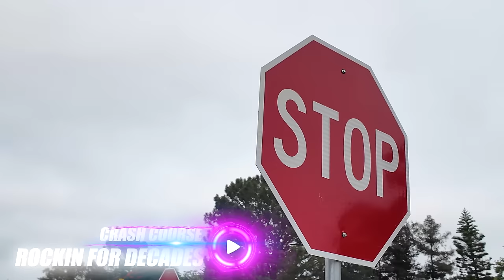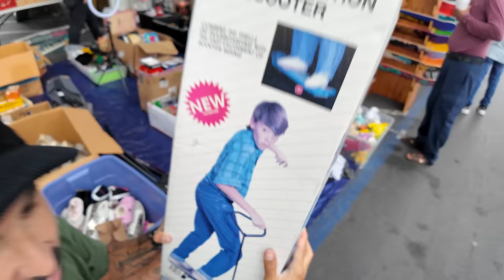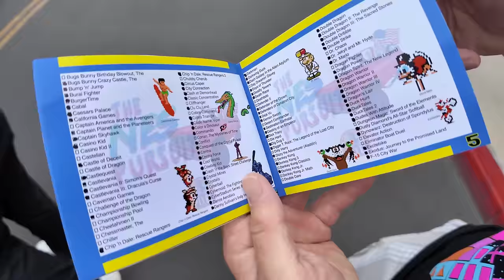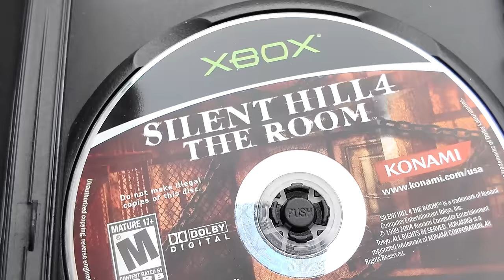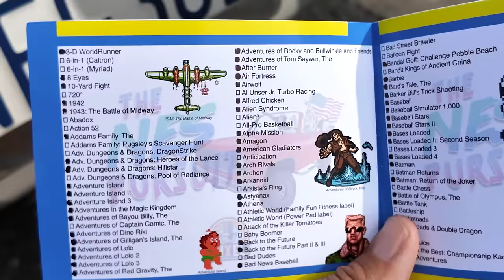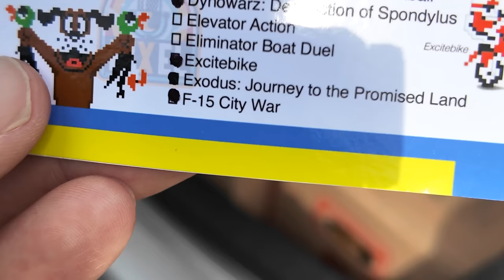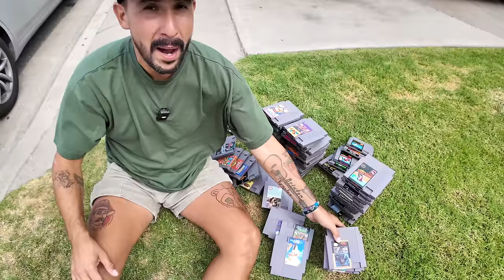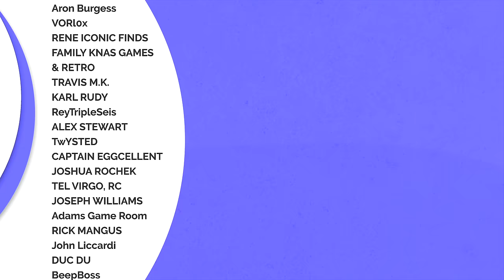My hoarder friend FINALLY was ready to sell his games!